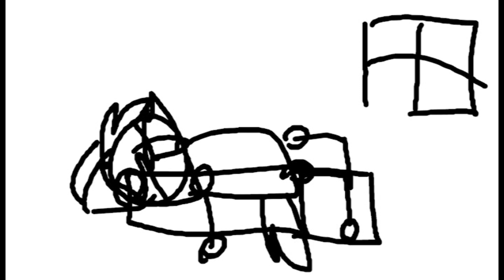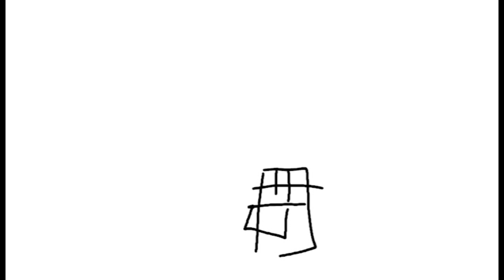a random animatic i made 6 months ago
made the animatic 6 months ago and added audio today
yes this is an undertale animal crossing au